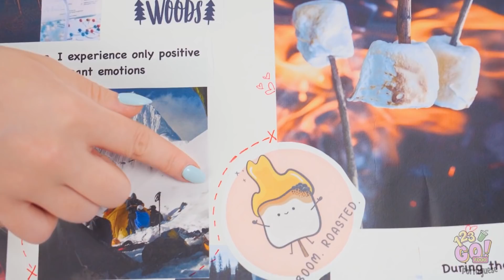IDEIAS E TRUQUES MALUCOS DE COMIDA || Macetes Legais, por 123 GO! FOOD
Comer é ótimo, não é mesmo? Coisas salgadas, coisas doces... azedas, e até umami. São tantos sabores e tantas formas de comer... ... ou esconder, fazer macetes e até truques!